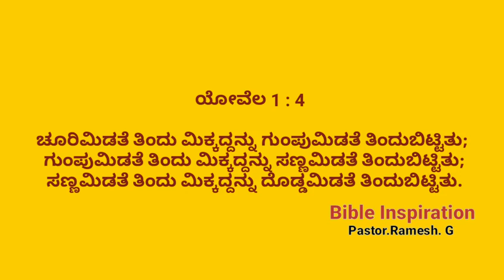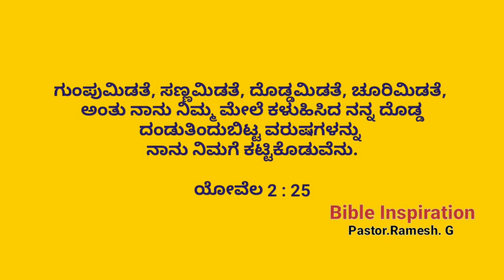ಒಮ್ಮೆ ಕೇಳಿ||ಅದ್ಭುತವಾದ ಉತ್ತೇಜನ||ನಿಮಗಾಗಿ ಅದ್ಭುತ ಮಾಡಿ ಸಂತೃಪ್ತಗೊಳಿಸುವ ದೇವರು||Kannada Bible Motivational